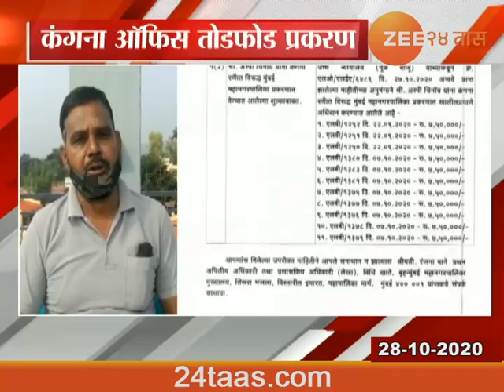Mumbai Actress Kanaga Ranaut Office Case BMC Spend Lakh Of Ruppes On Highcourt Case Update